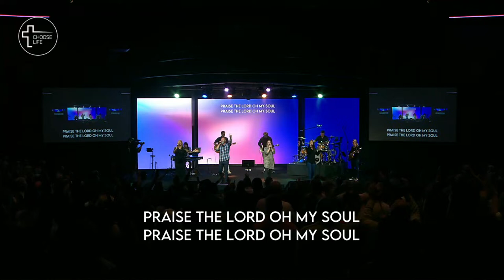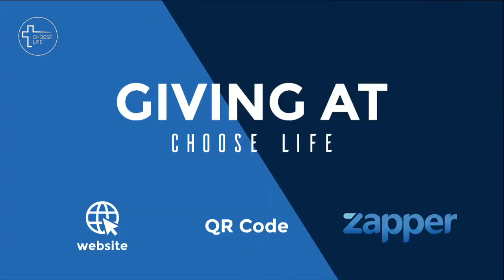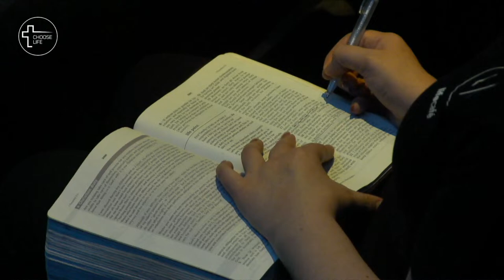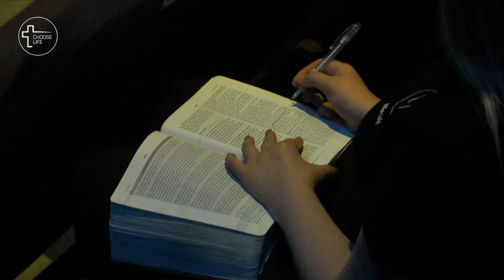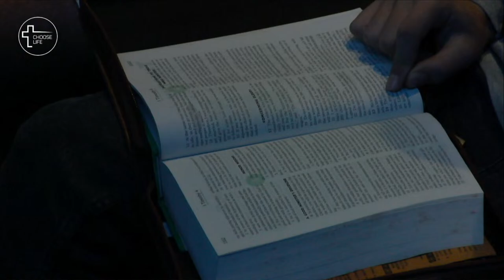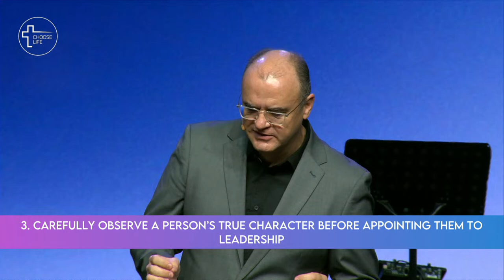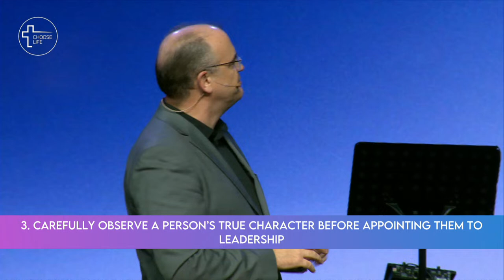24 April 2024 - 8am Service - The Book Of First Timothy - Part 9 (John Roebert)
CHOOSE LIFE Church, Moreleta Park, Pretoria, South Africa.
Our Motto - Helping People Know Jesus